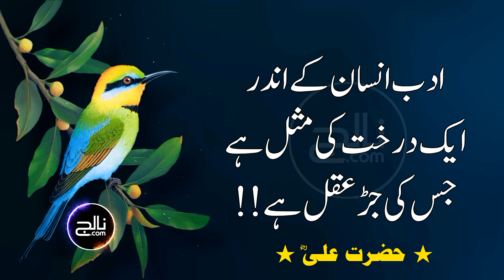Momin Shakhs Ki 4 Badi Nishaniyan Hai | Hazrat Ali RA Quotes | Knowledge. com